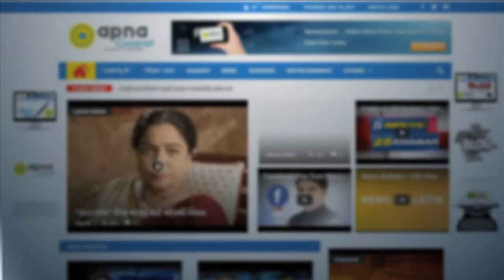8 arrested for beating neighbours at Chandkheda in Ahmedabad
Chandkheda Police has arrested 8 persons who beats neighbours at Chandkheda in Ahmedabad.